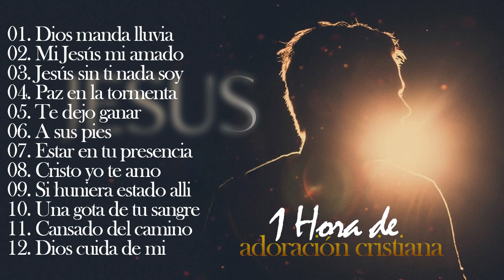1 Hora de adoración - selección especial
1 Hora de adoración - selección especial
Comparto estas músicas de adoración para todos, espero que sea de mucha bendición para sus vidas.

ESTAS MÚSICAS NO SON DE AUTORIA PROPIA
Y NO ESTÁN MONETIZADAS.

CUALQUIER RECLAMOS O DISCONFORMIDAD POR ALGUNO DE LOS CREADORES-PRODUCTORES PONGANSE EN CONTACTO CONMIGO A TRAVEZ DE.

Comparte estas alabanzas para que sea de bendición para mas vidas...